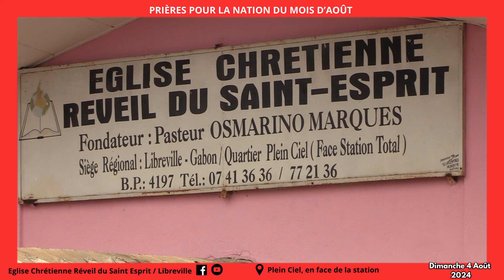Prières pour la Nation du Dimanche 04 Août 2024_ECRSE